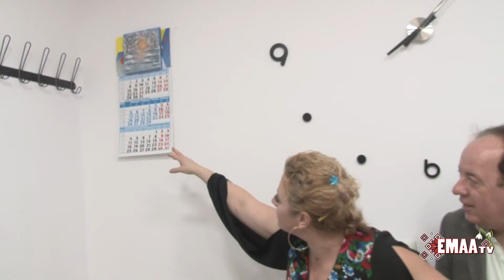Artistul la el acasa ! 07.03.2024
Invitat - Mariana Danilescu
Prezinta - Petrica Ion

EmaaTV este proiect de televiziune ONLINE care doreste sa promoveze , tinerele talente , muzica de calitate , divertismentul de alta data dar sa si aduca EXCLUSIVITATI ce nu apar pe TV. EmaaTV s-a nascut dintr-o frumoasa joaca dar si din dorinta de a aduce ceva diferit celeor ce ne privesc ONLINE (deocamdata).